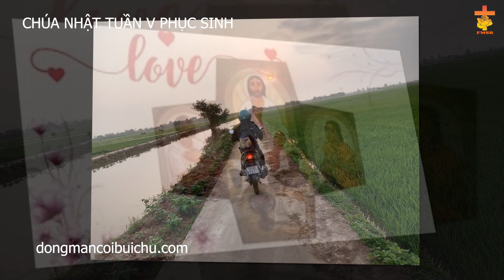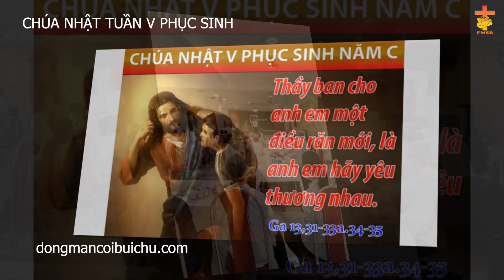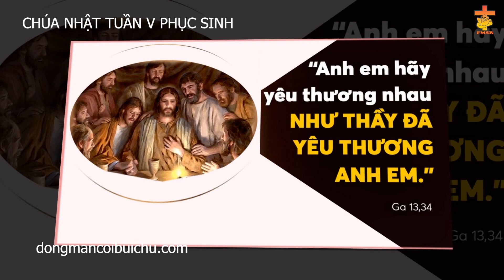SUY NIỆM CHÚA NHẬT V PHỤC SINH DÒNG MÂN CÔI